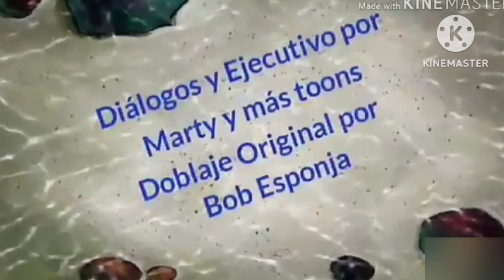Saving Buffy Town: The Milady Movie title card | Jetix XD Argentina